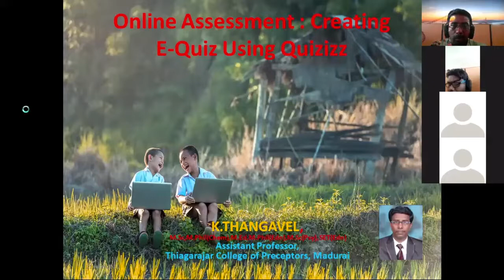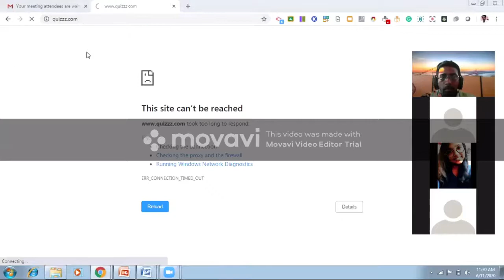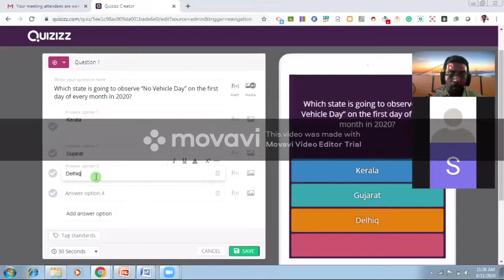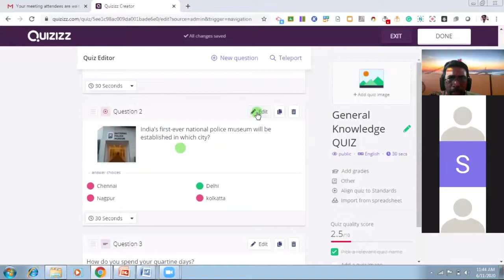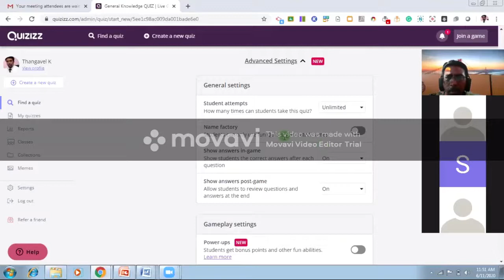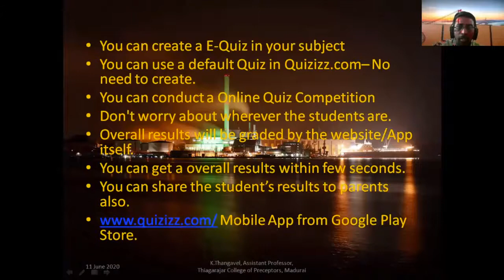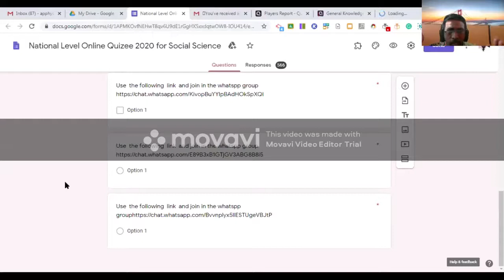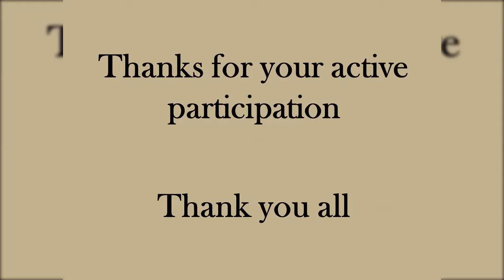Online Assessment- Creating E -Quiz Using Quizizz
Thiagarajar College of Preceptors, Madurai, IQAC organised Five day "Online Course on Classroom Technology" - 11.06.20- Day 4- Mr. K. Thangavel, Assistant Professor of Education, Thiagarajar College of Preceptors, Madurai.